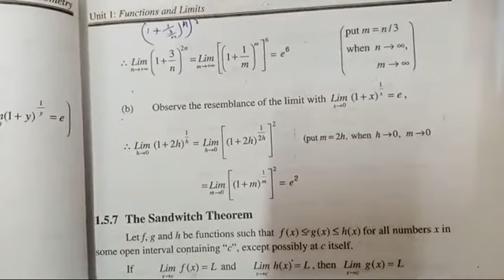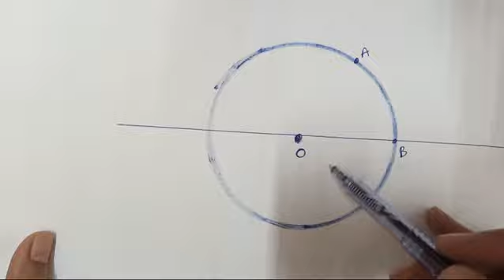Xll MATHS|LECTURE#22 |CHAPTER#01| EXERCISE#1.3(Sandwich theorem)